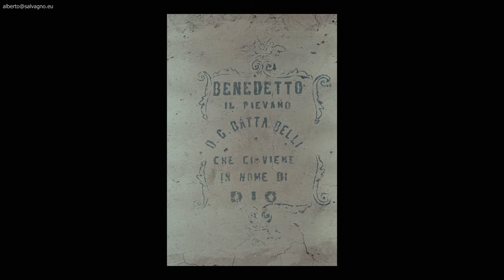LA CASA DI COI DI ZOLDO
1977
Per due o tre anni, dieci mesi all'anno, Carmela ed io affittammo un appartamento a Coi di Zoldo, nell'ultima casa che c'era prima di imboccare il sentiero per il Pelmo.
Qualche volta ci vennero a trovare anche Franca e Ulderico.

Diapositive 24x36 digitalizzate con Canon 5D Mark II + Ob. 100 macro + Photoshop CC + LightRoom Classic CC